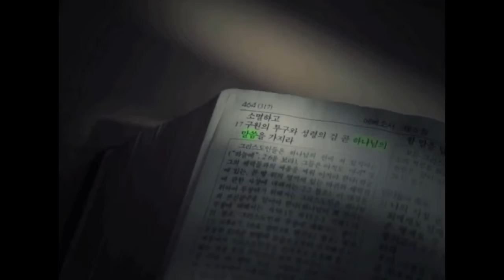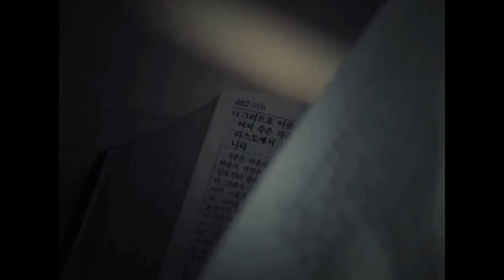주님세운교회 박성규 목사 주일설교_20170326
* 2017년 3월 26일 설교 말씀
- 주와 함께 영광을 누릴 자(요한계시록 14:1~5)
- 주일예배: 1부 - 오전 8시, 2부 - 오전 11시, 3부(한어청년부) - 오후 1:30

2911 Lomita Blvd. Torrance., CA 90505, USA